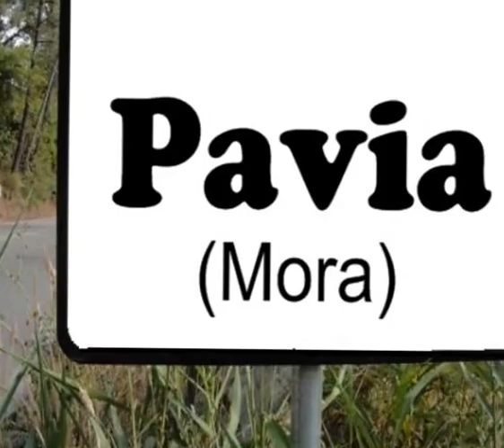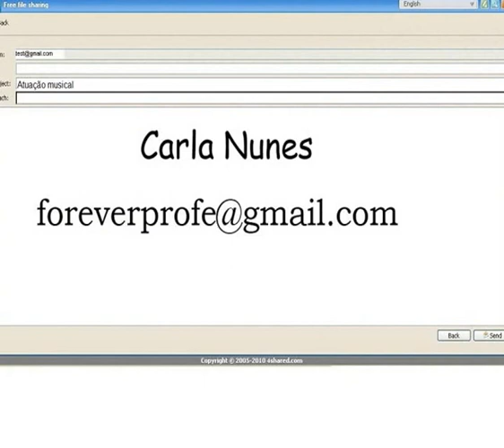Carla Nunes (Acordeonista-Vocalista) - Baile em Pavia (Mora) - 2.09.2000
Excertos da atuação de Carla Nunes, acordeonista-vocalista com carreira musical desde 1985, em Pavia (Mora), no dia 2 de setembro de 2000.